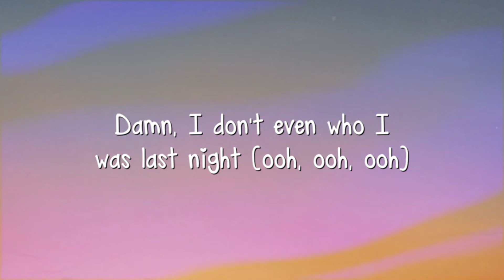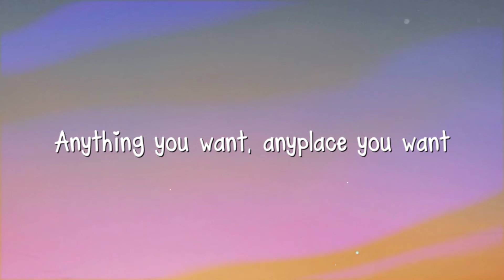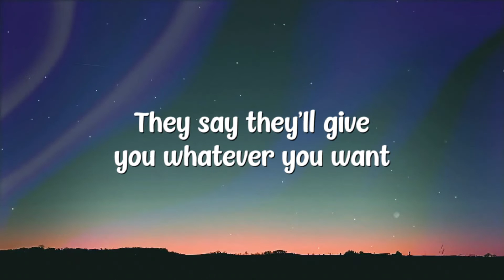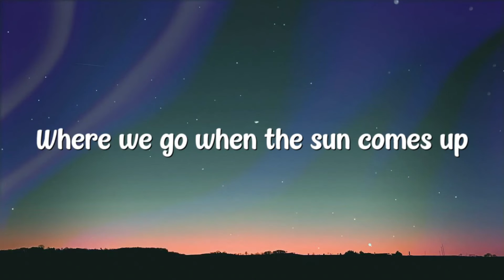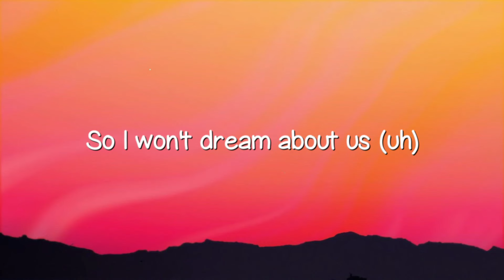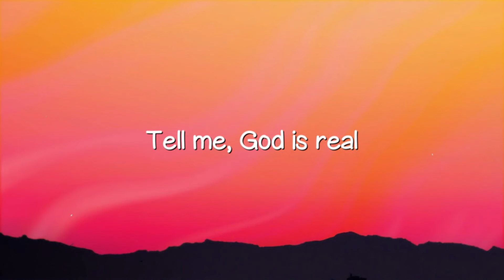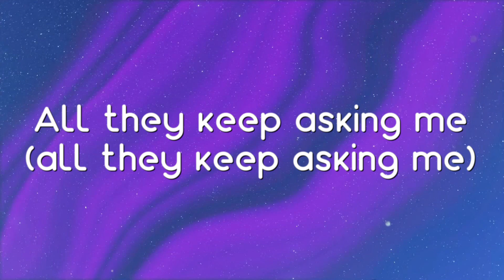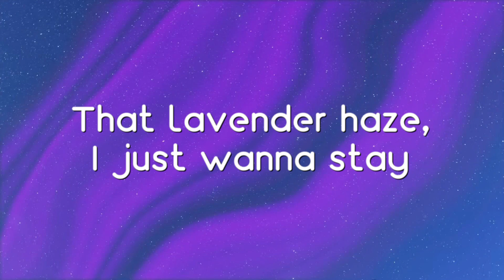After Last Night - Bruno Mars, Silk Sonic (With Thundercat & Bootsy Collins) [Lyric Video] 🦋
After Last Night - Bruno Mars, Silk Sonic (With Thundercat & Bootsy Collins) [Lyric Video] 🦋  After Last Night - Bruno Mars, Silk Sonic (With Thundercat & Bootsy Collins) [Lyric Video] 🦋